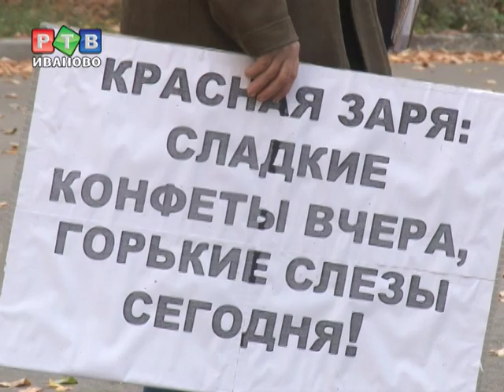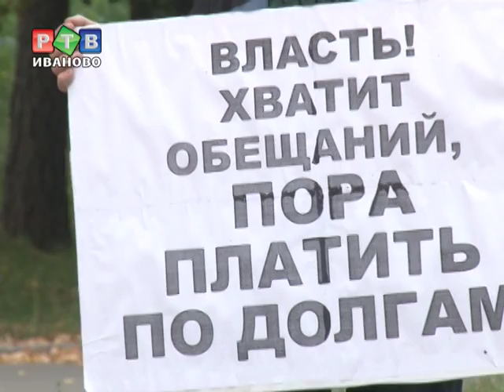"Заря" не сдается